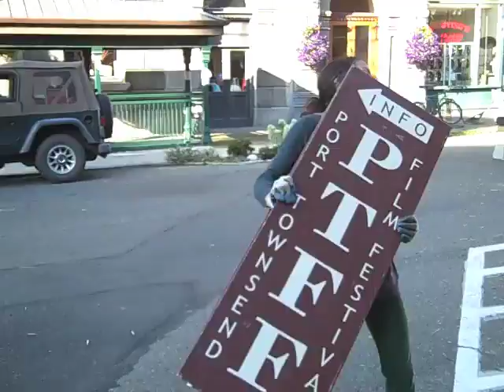Port Townsend Film Festival Wake 9/28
In the wake of a super fun-tastic Port Townsend Film Festival a volunteer crew clears the street and returns downtown to its usual condition...without hundreds of bales of hay, huge movie screens, chaise lounges in the street and directors, actors and film goers swarming all over the place. In this wake, Maureen momo Freehill, who had spent the weekend volunteering and watching countless films shares this brief daily dance with the leaf blower the moving truck backing up and one of the appointed PTFF photographers, Kevin Mason, who shot this film for Year of Butoh. Thanks Kevin. Music by Chopin.